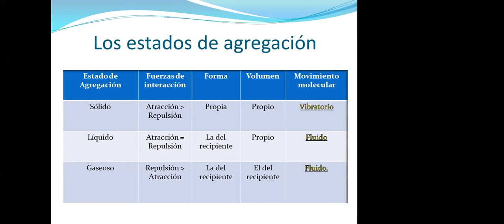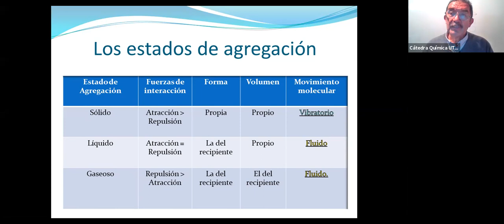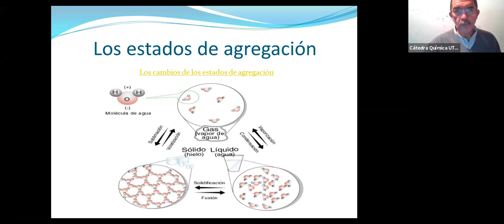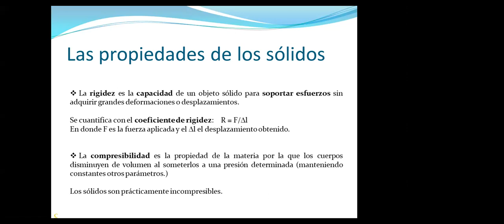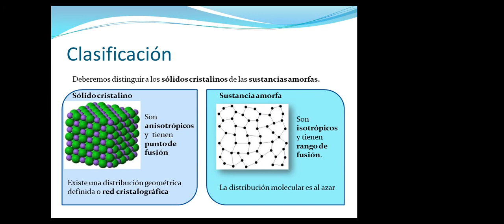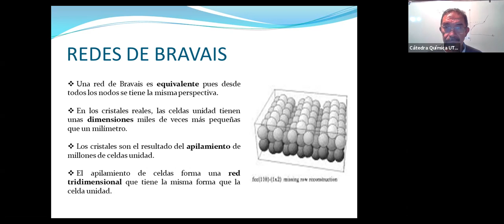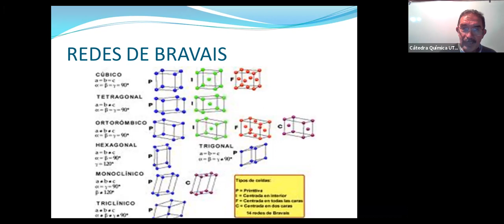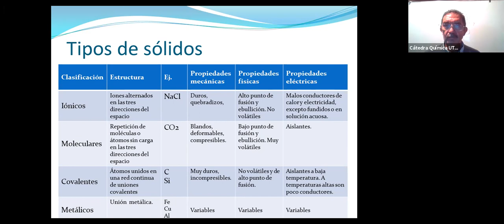IEM 1ro 09Jun 15:57 | 1ro Año de Ingeniería Electromecánica | UTNLaRioja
IEM.1ro | 1ro Año de Ingeniería Electromecánica | UTNLaRioja